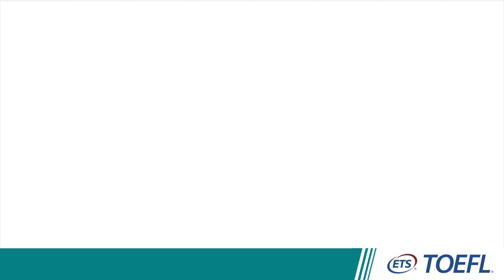Edition spéciale du test TOEFL iBT à domicile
Passez le test TOEFL iBT ® en toute sécurité depuis chez vous ! Restez motivé et réalisez vos rêves grâce à cette option de test flexible, disponible jusqu'à fin juin!